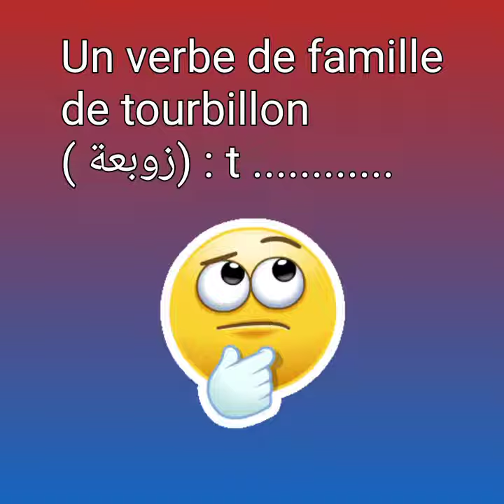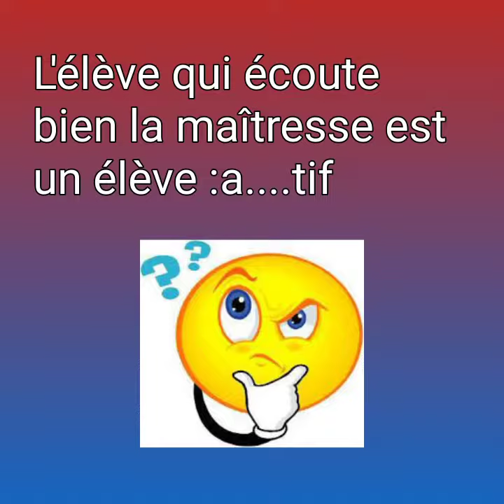25 décembre 2021